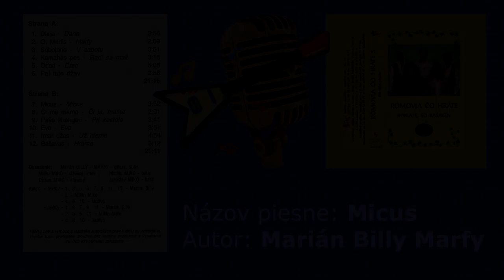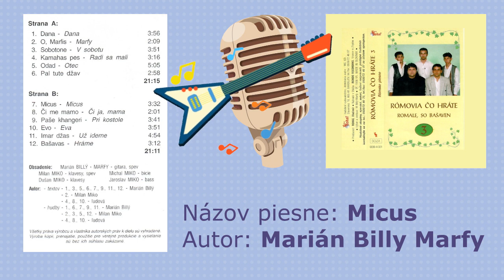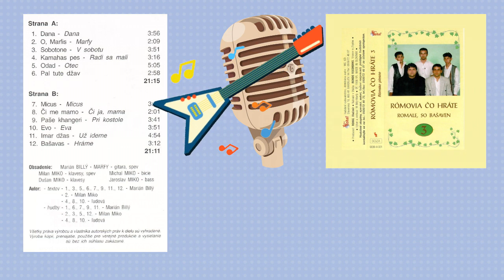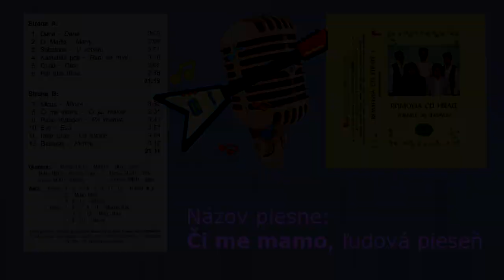Romale so bašaven 3, Jarko Miko s kapelou, Či me mamo, Paše khangeri, rómske piesne, Videorohaľ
00:00 Pieseň: Micus - autor piesne Marián Billý Marfy
03:33 Pieseň: Či me mamo - ľudová
05:38 Pieseň: Paše khangeri

Obsadenie kapely v roku 1998:
Marián Billý ( Marfy) - gitara, spev
Jaroslav Miko (Jarko Hunkovce) - bassgitara
Milan Miko - klávesy, spev
Michal Miko - bicie
Dušan Miko - klávesy